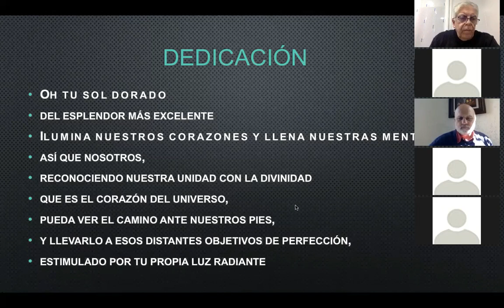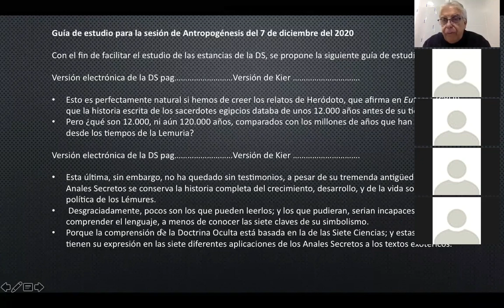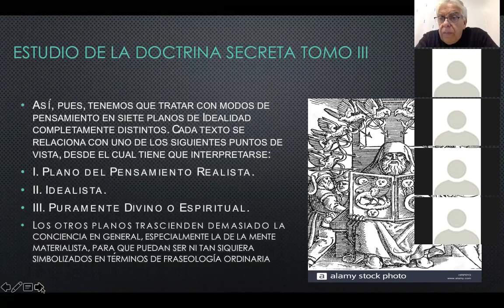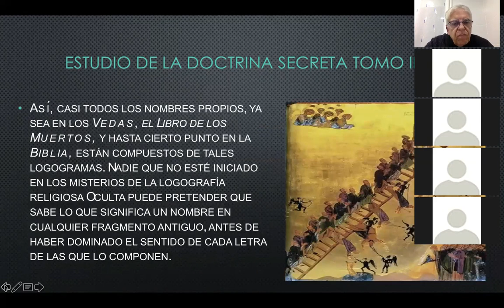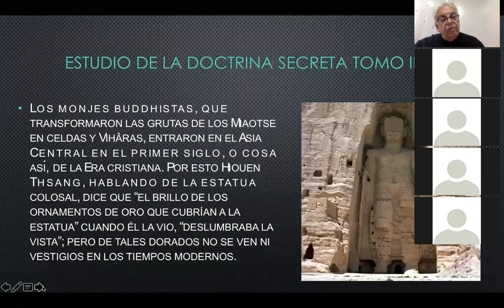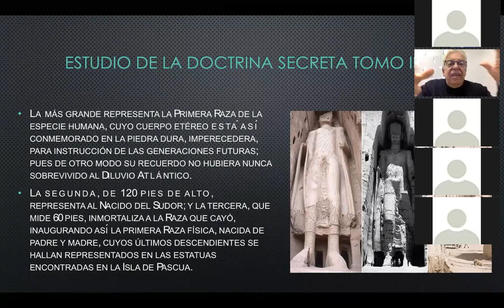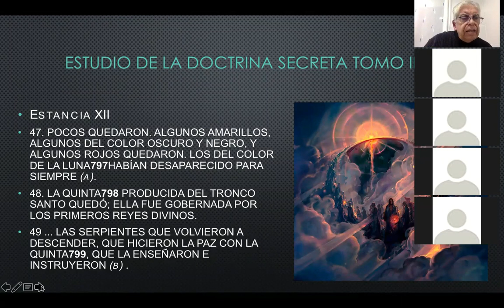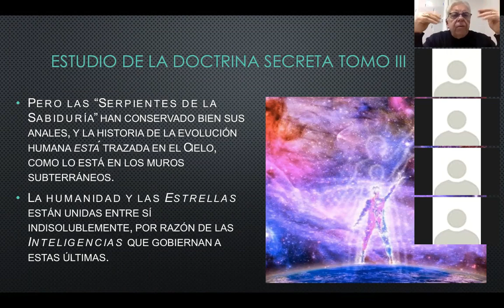2020_12_02_Antropogenesis